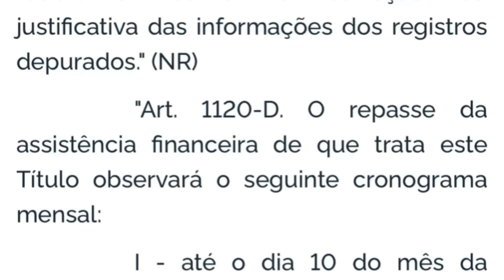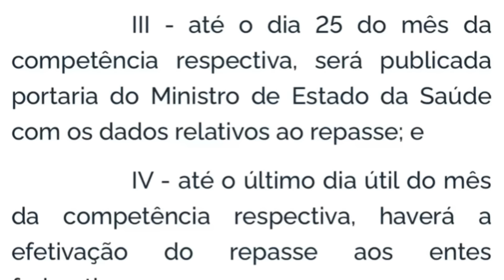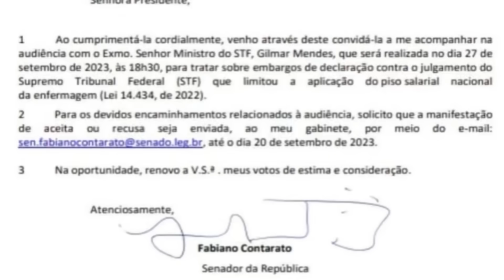🔴ATENÇÃO: Hoje tem Portaria do Piso Salarial da Enfermagem com novos valores de repasses da união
De acordo com Ministério da Saúde, hoje tem publicação de Portaria com os repasses da União, para Estados e Municípios pagarem o Piso Salarial da Enfermagem e implementar o Auxílio Financeiro Complementar da União. Entenda